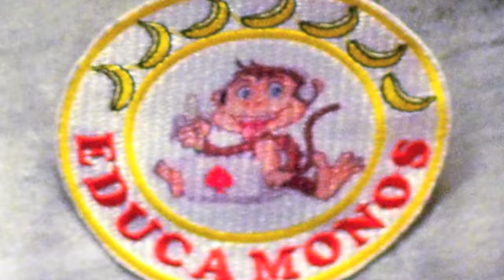Entrevista con Pedro Ingles y Sergio García